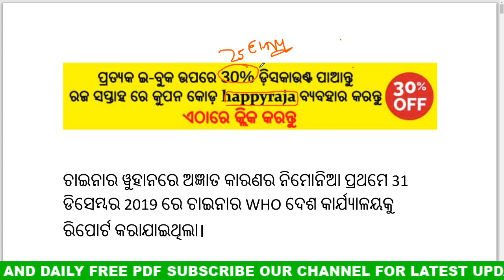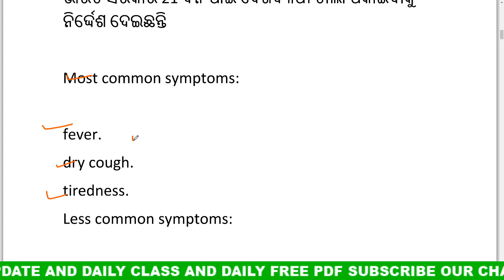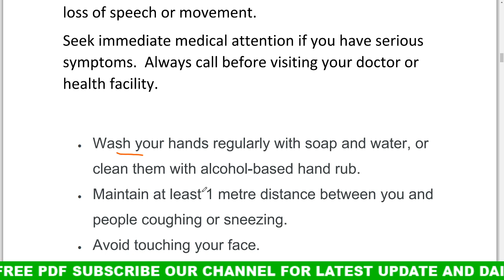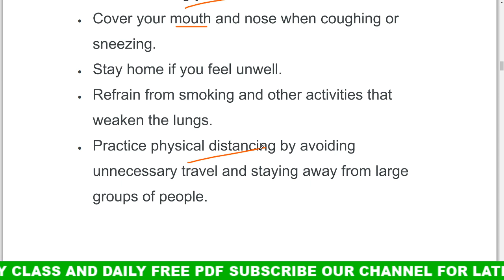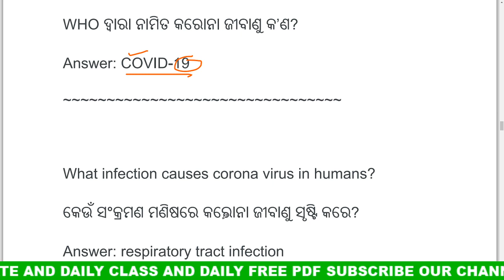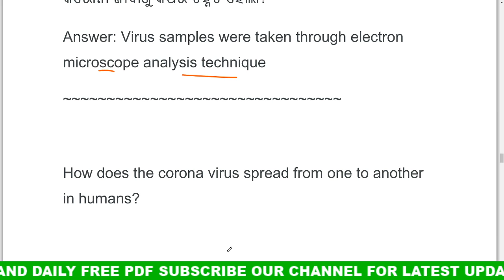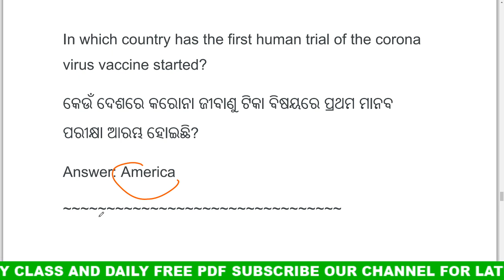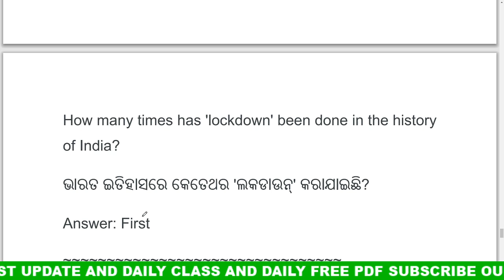କରୋନା ଭାଇରସ ସମ୍ଭାଦ୍ଧିତ ସବୁ ପ୍ରଶ୍ନ ଡିଟେଲସ ସହିତ ||Corona Virus Related Gk Odia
join Our whats app group